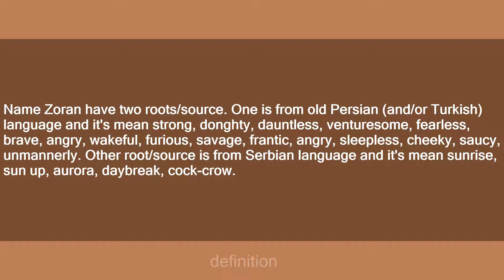zoran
Slang flashcards: